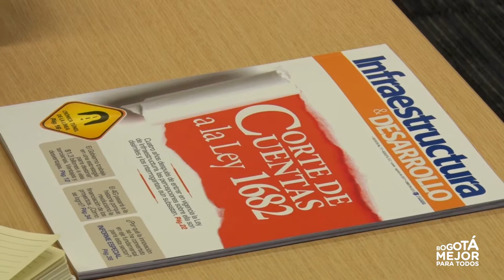Pliegos tipo para contratación malla vial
El Secretario de Gobierno,  Miguel Uribe Turbay, en compañía de la Cámara Colombiana de la Infraestructura, presentó los alcances del pliego tipo para la malla vial de Bogotá.